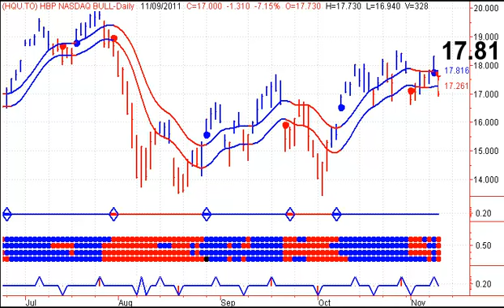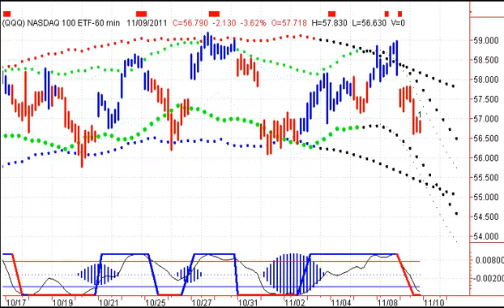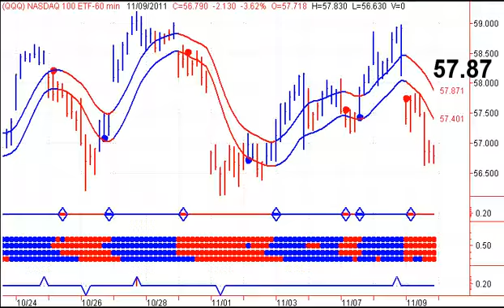QQQ NASDAQ 100 Trends Newsletter - 20111110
QQQ NASDAQ 100 Trends Newsletter - Each day Stephen Whiteside helps investors make money trading the NASDAQ 100 using not only the Q's, but the leveraged ETF's and options.